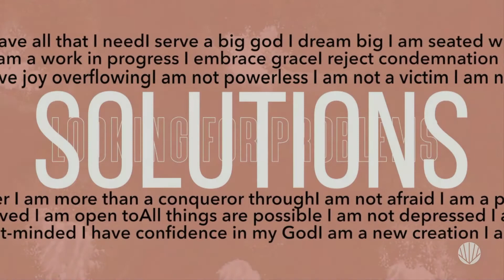Solutions #5: Nothing Less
In this episode, Pastor Candace Pringle explains how to fast from the thought "this is a scary time to be living in". We're called to be solutions looking for problems.